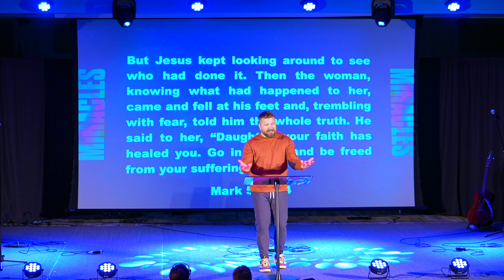MIRACLES :: Movement Activates Miracles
Are you facing something so overwhelming that only a miracle can change it? Do you even believe in miracles? They've happened before and can happen again. Let's experience them together.

Tune in each week or join us in person for WORSHIP - Sundays - 10am - 2000 Mountain View Blvd. Erie, Colorado.